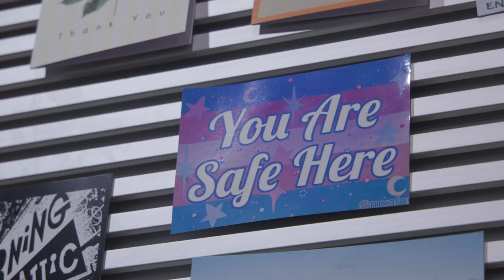Being Xion | Doc in a Day theme 'Desire' | ***Winner***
Crew: Lola Lee, Hannah Lehner, Julia Mariasova, Cassius Rayner, Daniel Waldron

'Doc in a Day' is a film competition where both new and experienced film makers come together to create short documentary films in 36-hours.

Instagram.com/londocnet
Facebook.com/LondonDocumentaryNetwork
Twitter.com/LonDocNet